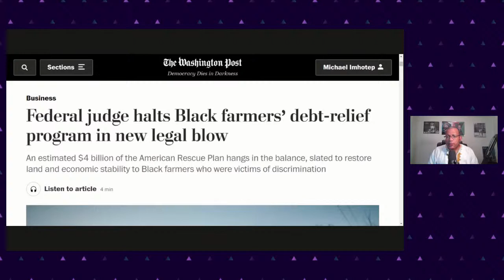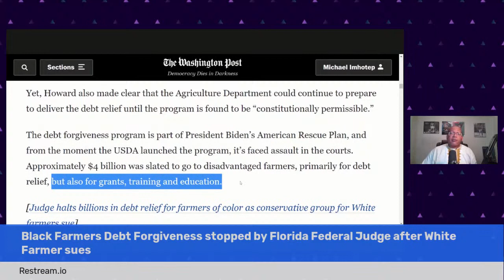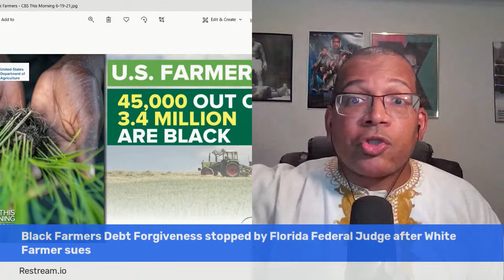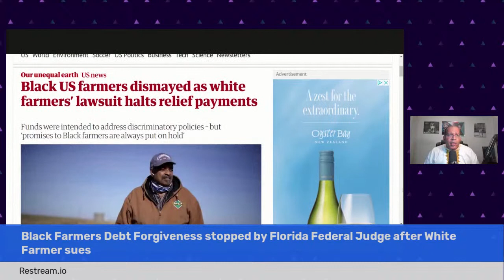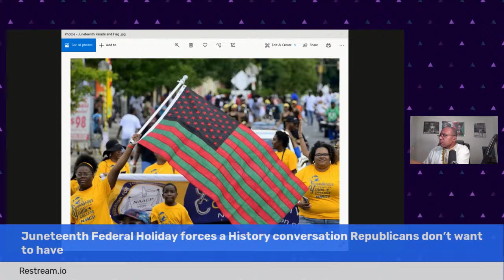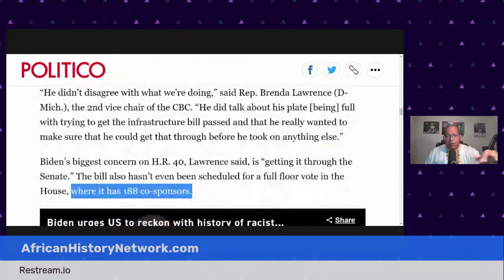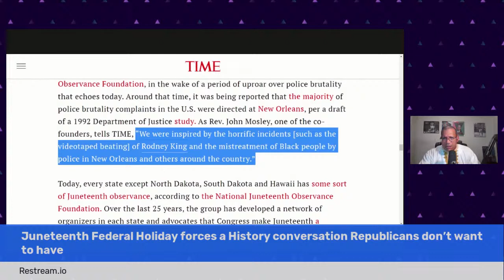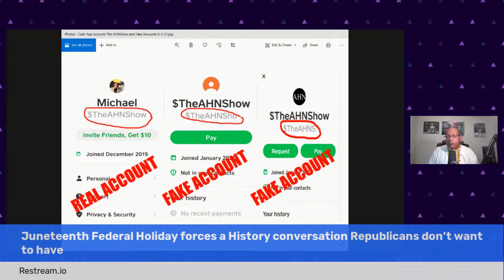Black Farmers Debt Forgiveness stopped by Florida Federal Judge; Oregon banned Free Blacks in 1844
Black Farmers Debt Forgiveness stopped by Florida Federal Judge after White Farmer sues; Oregon banned Free Black people on June 26th, 1844. The effects are still felt today.; Juneteenth Federal Holiday forces a History conversation Republicans don’t want to have. Michael Imhotep is interviewed by Angela Mathews.; The fight to make Juneteenth a Federal Holiday dates back to the 1960s. - TheAHNShow with Michael Imhotep 6-27-21

(10 WEEK, 20 HR Online Class with Michael Imhotep host of The African History Network Show) Course Registration ON SALE $80. (WATCH 14 HOURS OF BONUS CONTENT ON DEMAND NOW.  We will also enroll you in our Current Saturday class which has 3 more sessions. You can watch Classes 1 - 7 as soon as you Register including our class with Dr. David Imhotep author or 'The First Americans Were Africans Documented Evidence and Archaeologist Nubia Wardford on "Origins of Ancient Kush & The African Queens of Antiquity').  As a very special bonus you will receive a Digital Download of Michael Imhotep's 2021 Lecture on The Real History of Juneteenth!

This is an interactive class taught by Michael Imhotep. You will be able to ask questions with the live chat. There are many teaching tools used including a Power Point presentation, video clips, book references, articles, etc. (As soon as you Register you can watch last weeks class.) Aug. 20th, 2019 marked the 400th year Anniversary of the "20 and odd Africans" who came into Point Comfort on Aug. 20th, 1619 in what would later be called the colony of Virginia. This year was known as "The Year Of Return" as many African Americans are reconnecting to Africa and traveling to Ghana and other West African countries. When we discuss the Trans-Atlantic Slave Trade we have to first understand that African people are the Original people of North, Central & South America & have been in the land we call U.S. at least 51,700 years. We can’t start studying our history in SLAVERY. Even when we study the Trans-Atlantic Slave Trade, which is important to study, we can’t start in 1619 or in the 1440s when the Portuguese get involved. We have to understand the history chronologically and deal with the 800 year occupation of Europe by the Africans known as the Moors who enter into the Iberian Peninsula, today known as Spain and Portugal, from North Africa in 711A.D. This course not only deals with the Trans-Atlantic Slave Trade but thousands of years of history that leads up to the Slave Trade of African people taking place.